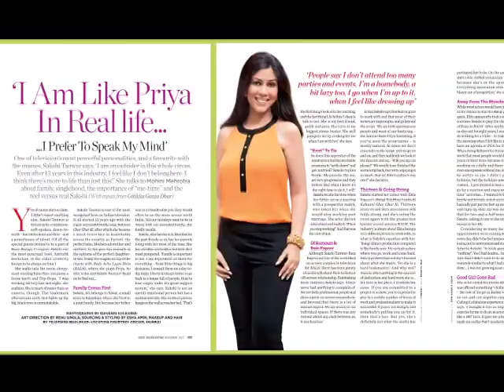Good HouseKeeping: Sakshi Tanwar on photoshoot for the cover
Ever young and charming Tv actress Sakshi Tanwar photo shoot for the cover of India Today's magazine Good HouseKeeping.